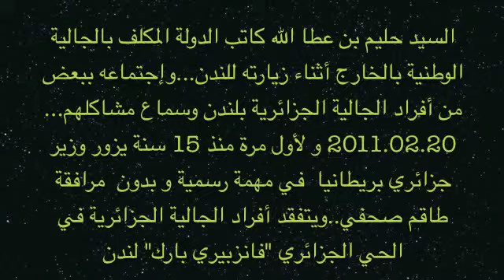03 Finsbury Park السيد حليم بن عطا الله في